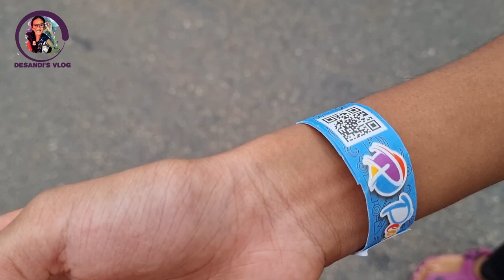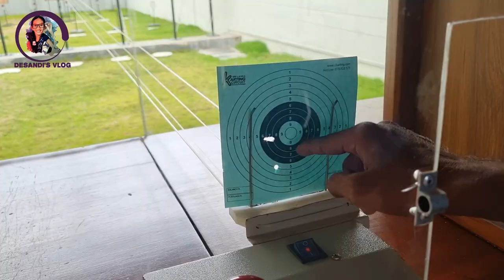Pearl Bay Sri Lanka | Waterpark & Karting Track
Pearl Bay, owned and operated by David Pieris Leisure (Pvt) Ltd & David Pieris Racing & Leisure (Pvt) Ltd, is an international standard, one-of-a-kind leisure park located in Bandaragama, Sri Lanka which comprises a European standard waterpark (SplashBay), FIA-CIK certified karting track (SpeedBay), five-lane air rifle shooting range (TargetBay) and restaurant (YumBay).